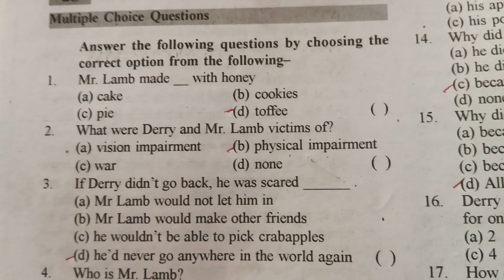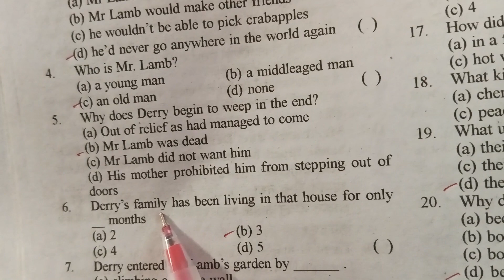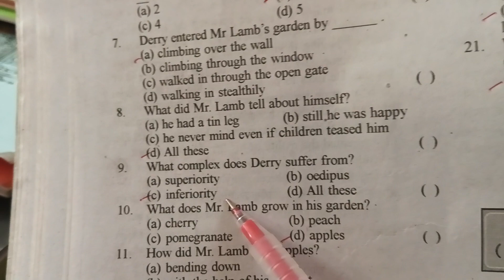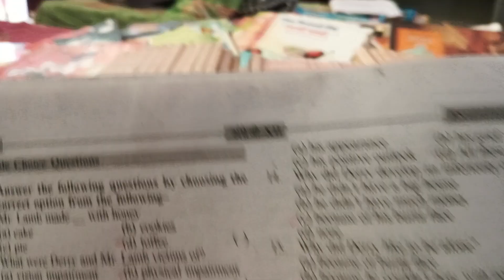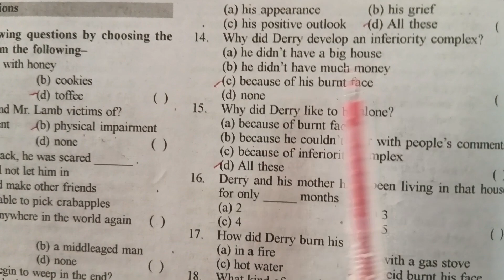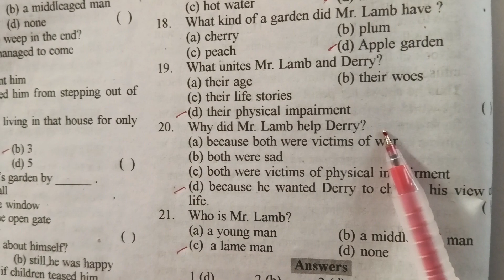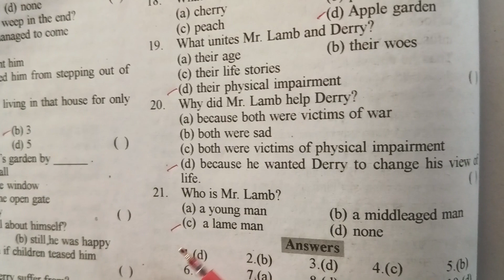On the Face of It MCQ 12th English